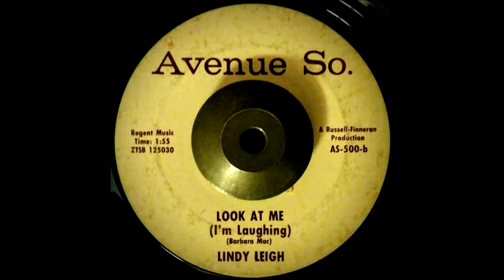Lindy Leigh - Look At Me (I'm Laughing)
The first release from Avenue South Records. Unknown year.